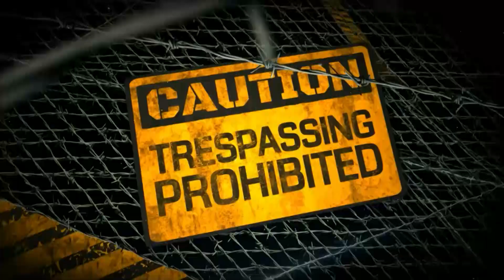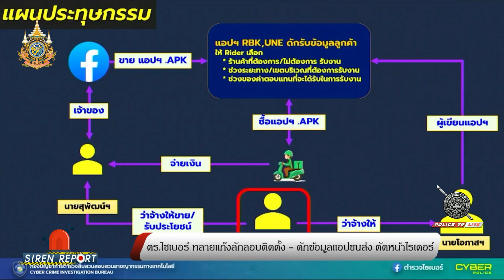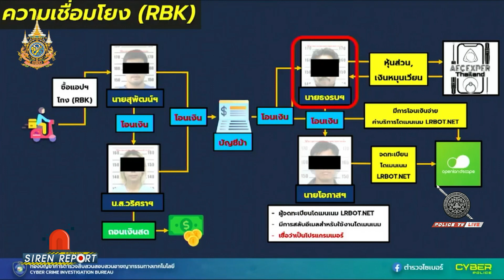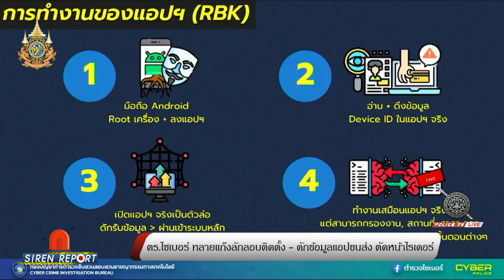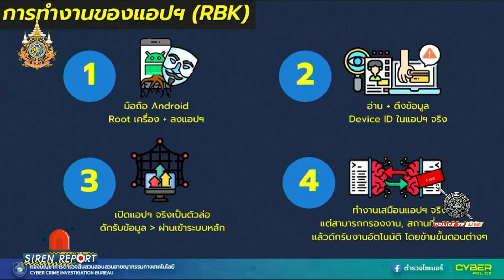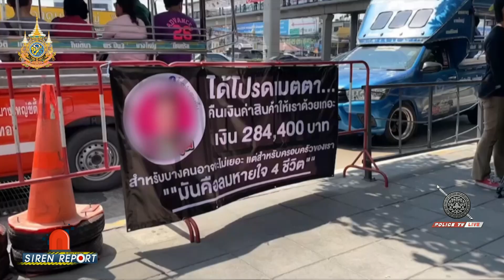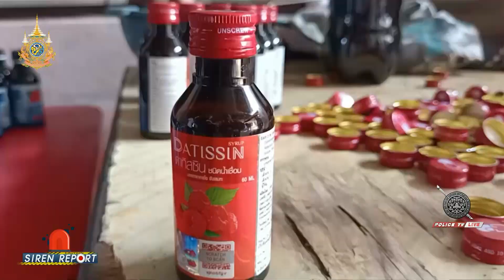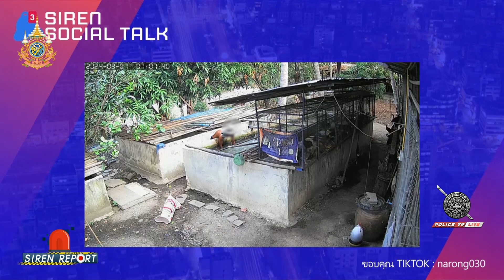รายการ Siren Report : ประจำวันที่ 4 เมษายน 2567